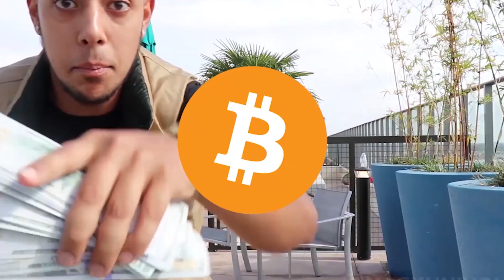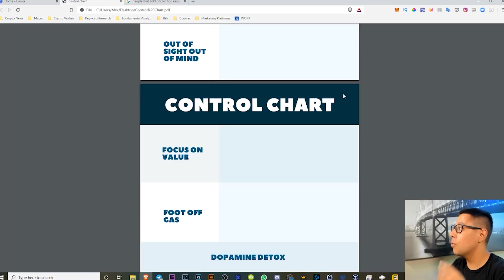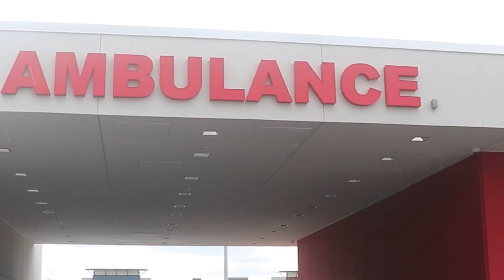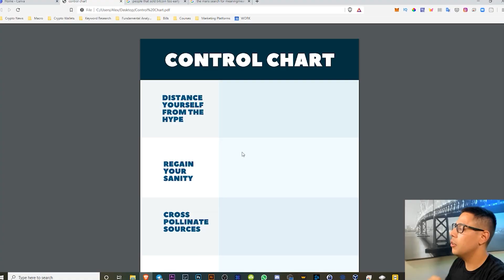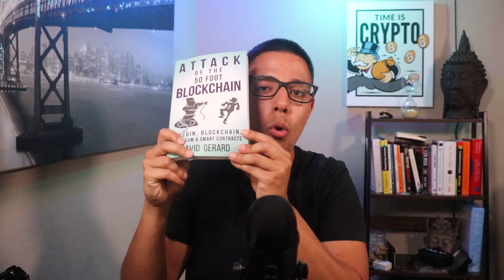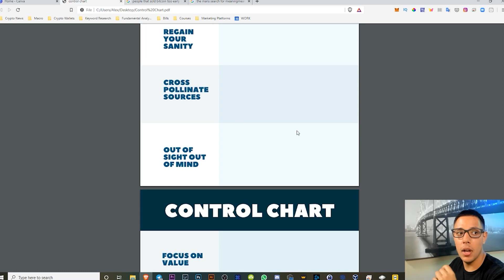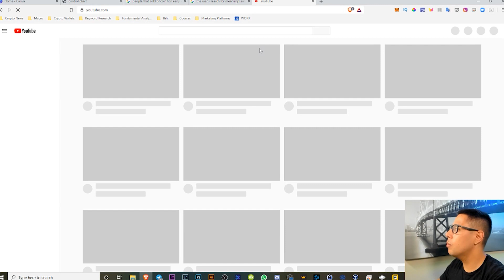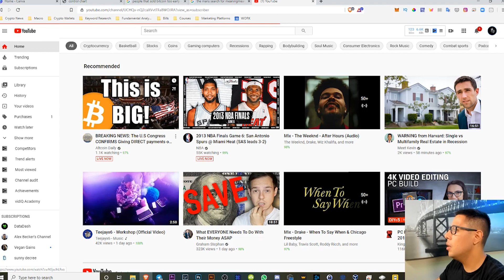The HIDDEN secret ALL Bitcoin Millionaires Know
These Secrets will make you a lot of money off Bitcoin Why You Should Stay Away From Day Trading Bitcoin

1.

4. 📸 Join me on Instagram for daily tips and my daily behind-the-scenes vlog on my Instagram Stories

About:
In this video, Alexander Lorenzo talks about the Bitcoin secrets only millionaires know. The question he really answers about Bitcoin is what makes sperates a person that makes a lot of money off Bitcoin vs a person that misses the Bitcoin parabolic run. If you are in the Bitcoin world and watch Bitcoin news this video is for you